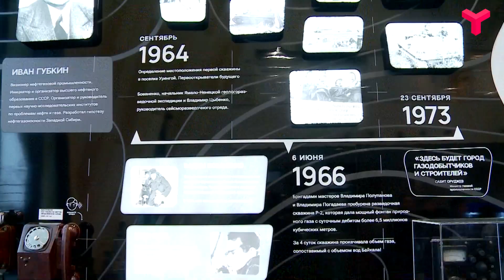Мы вместе!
Культура и туризм объединят юг и север! Проект, запущенный по инициативе трёх губернаторов - главы Тюменской области Александра Моора, Ханты-Мансийского автономного округа - Югры Натальи Комаровой и Ямала-Ненецкого автономного округа Дмитрия Артюхова, набирает обороты. И даёт импульс новым форматам сотрудничества.